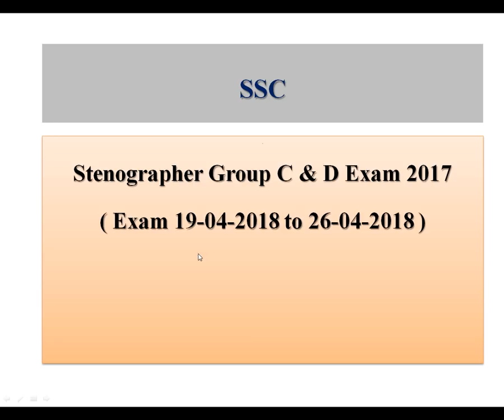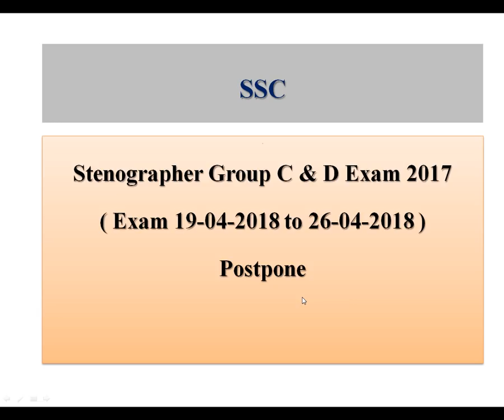Notice SSC Stenographer Group C & D Exam by Mehra Videos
Group C & D Notice